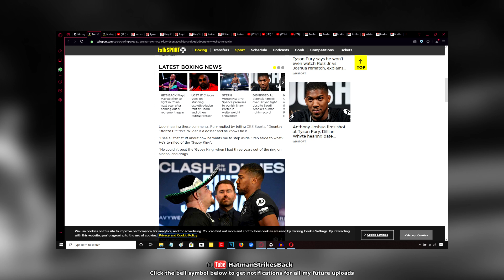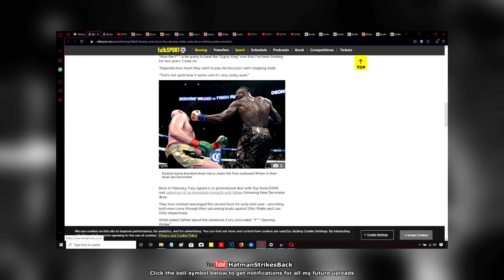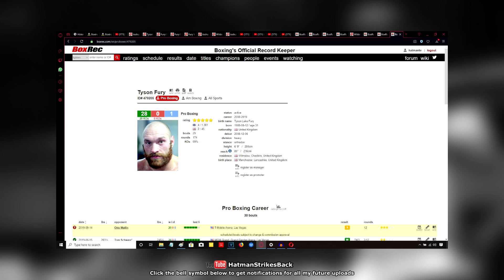TYSON FURY RIPS DEONTAY WILDER!!! "HE'S TERRIFIED"!!! REFUSES TO STEP ASIDE!!!